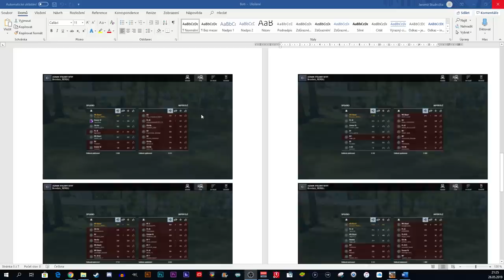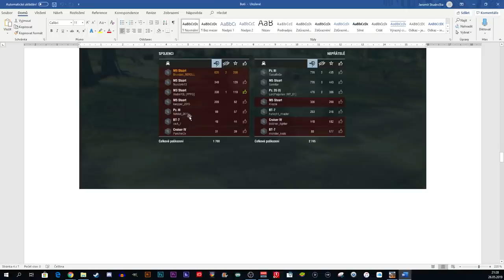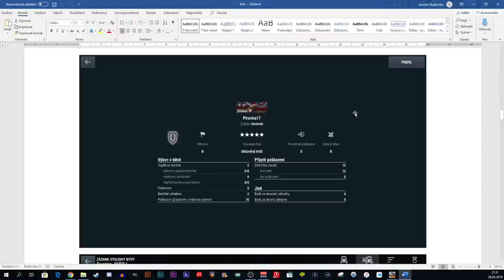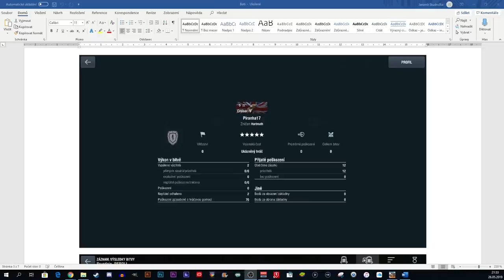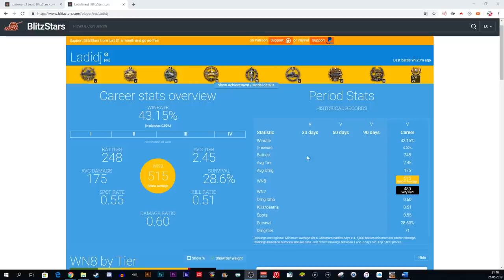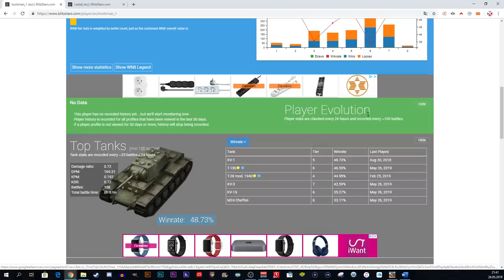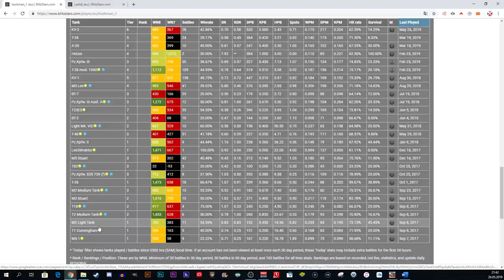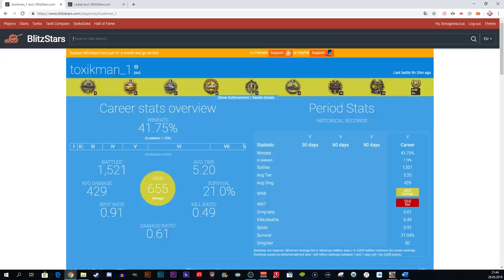Projekt bot matchmaking #1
Zdravíme Vás u našeho nového seriálu "Projekt bot matchmaking". V tomto pilotním díle si rozebereme celou problematiku zvýhodněného matchmakingu na nových účtech, a naše tvrzení se budeme snažit dokázat tvrdými důkazi, v pohodě podivných anomálií ve statistikách, zvláštích přezdívkách, či už jen samotné "hraní" nepřátel. Existují boti, a existuje zvýhodněný matchmaking, který dává dohromady účty do 5.000 bitev? Dozvíte se v průběhu tohoto a případně dalších videí.
Njoy!

Hráno na PC (i5 6600 K, MSi GeForce 1060 3G, 2x HyperX Fury 8GB)
Natočeno přes NVidia Shadow Play / OBS Studio

Více informací o mě, mém vybavení, kolekci prémiových tanků, nebo seznam lidí, kteří mě finančně podpořili, najdete na mém Twitch kanále (odkaz výše).